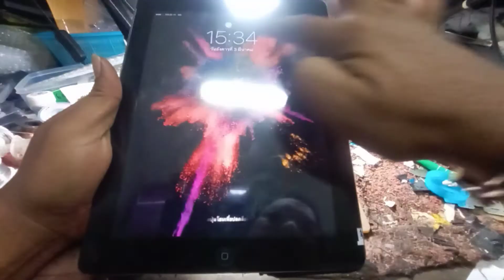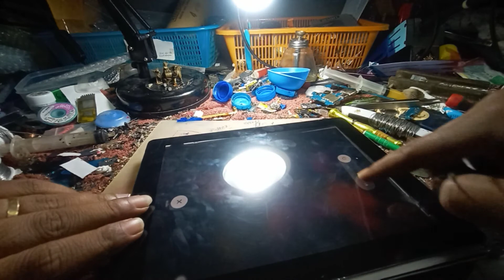Ipad4 เปลี่ยนทัสกรีน อดทนแค่ไหน ให้คลิปเล่าเรื่อง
Ipad4 ต้องใช้ความอดทด ต้องใช้สมาธิ เช็ดจอ เพิ่งหัดทำ แต่ต่อต้องสุ้ต่อไป